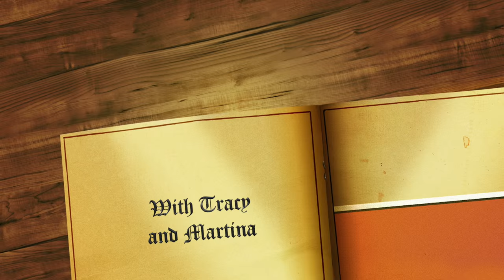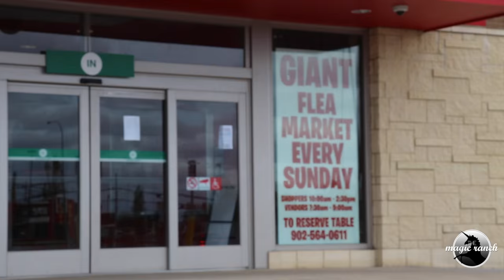Tracy and Martina's Top 10 Cape Breton Hidden Gems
these here r the best spots,,, in r minds,,, in cape breton,, its not all about the cabot trail cause if u don't got a fancy new car good luck going over smokey,,,, xo